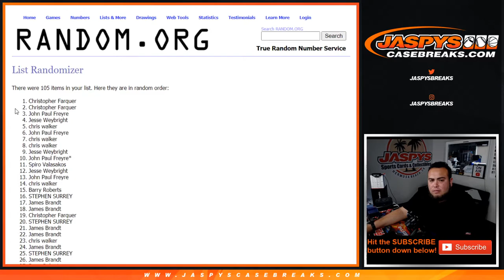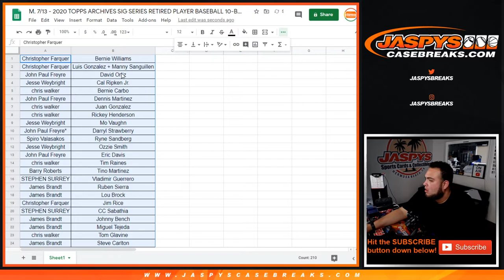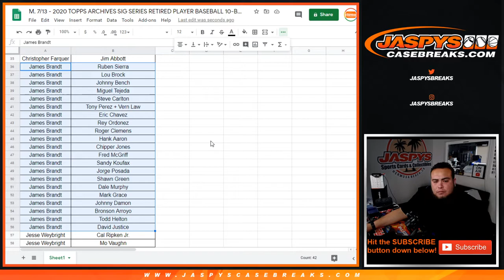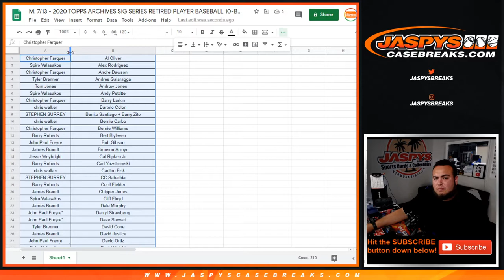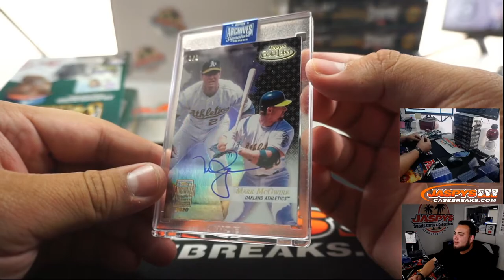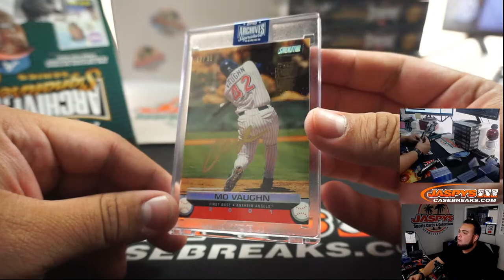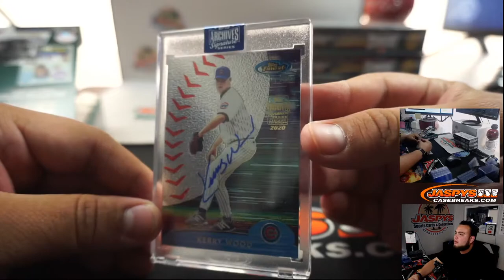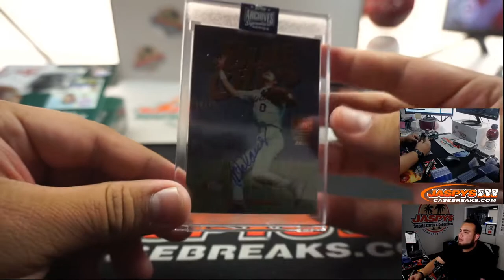M. 7/13 - 2020 TOPPS ARCHIVES SIG SERIES RETIRED PLAYER BASEBALL 10-BOX BREAK #11 *RP*